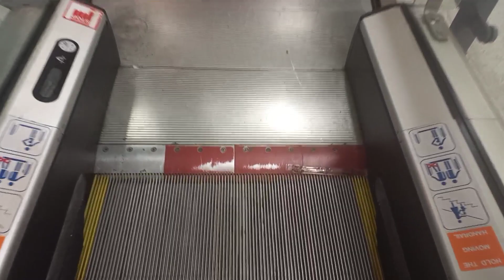Thyssen Escalators at Wilko in Singleton Street in Swansea